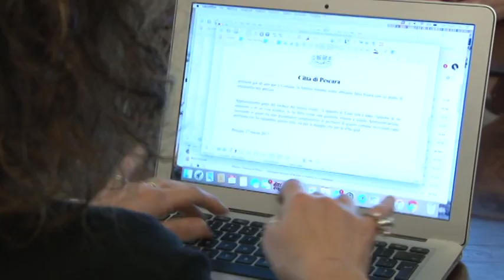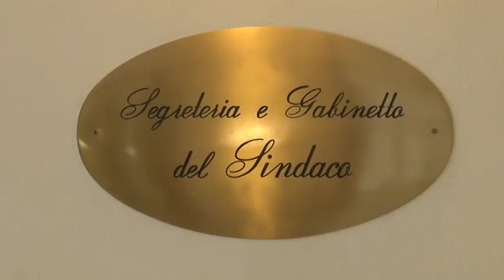Al comune di Pescara situazione in bilico per il rimpasto di Giunta.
Aggiornamenti a Pescara dove il comune si trova a fronteggiare una situazione in bilico per il rimpasto di Giunta.